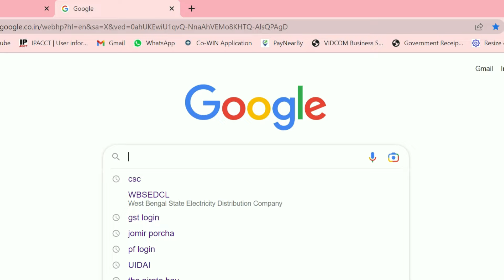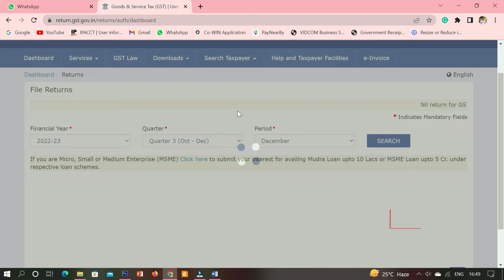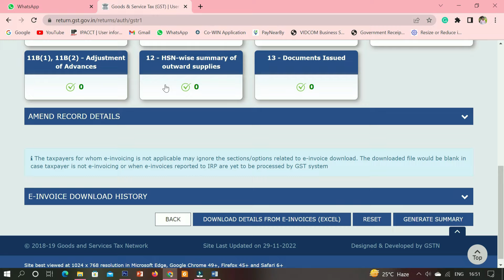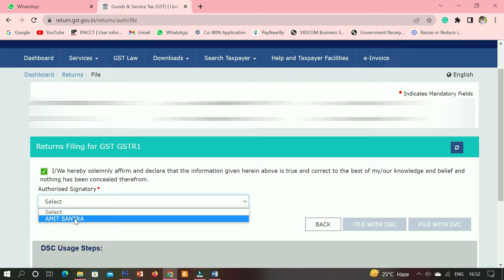GSTR 1 Nil Return filing in 2024 | New GSTR-1 Nil Return कैसे File करें ? LATEST & EASY PROCESS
GSTR 1 Nil Return filing in 2024 | New GSTR-1 Nil Return कैसे File करें ? LATEST & EASY PROCESS In Hindi | Amit Santra